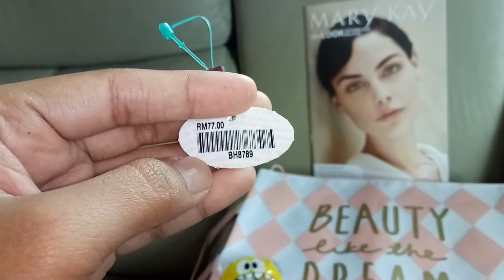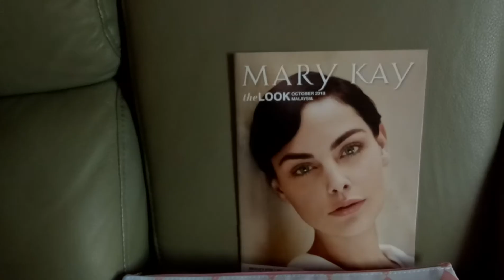Brooch Zhulian | BH8789 RM77 & BH8924 RM90 | item yang buyer beli di shopee saya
Akaun shopee saya : sharilaa

Facebook saya : Sha Eilaa

Instagram saya : clvgsharilaa & clvgsharilaa2

Jika berminat untuk beli brooch pakai raya or pakai harian. Boleh beli sekarang sebelum penghantaran cuti raya.